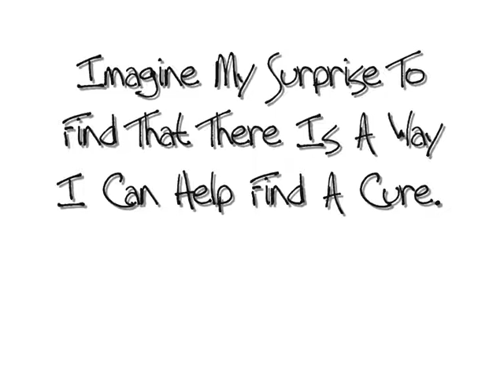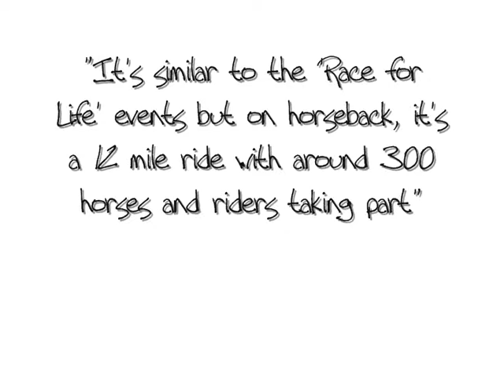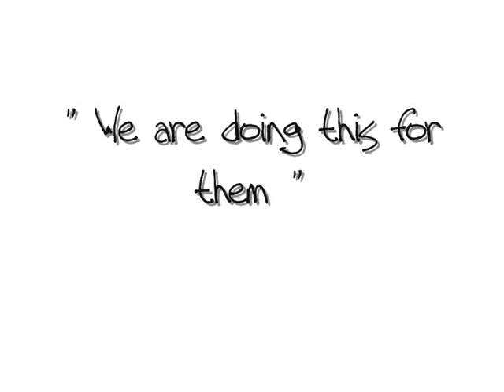Let's Cure Cancer - 'Canter For A Cure'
As stated in the video, I am all for this and think it's a wonderful idea!

I just thought I'd raise awareness of it for Kat [tazzsmum] because I know she wants as many donations as possible to reach her target!!